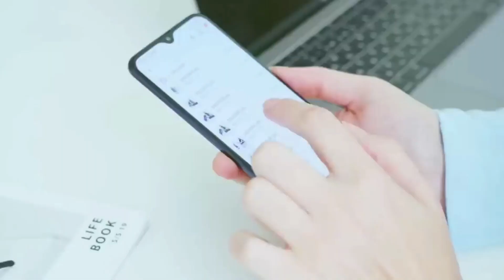5 Super Cool Gadgets Under ₹50 Available On Amazon!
5 Super Cool Gadgets Under ₹50 Available On Amazon!